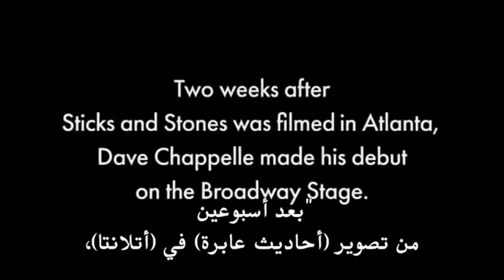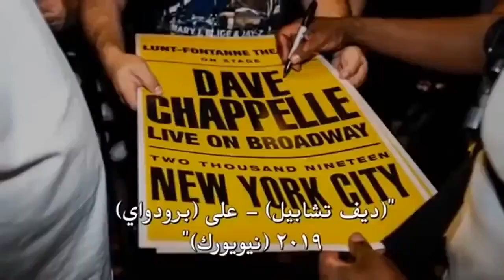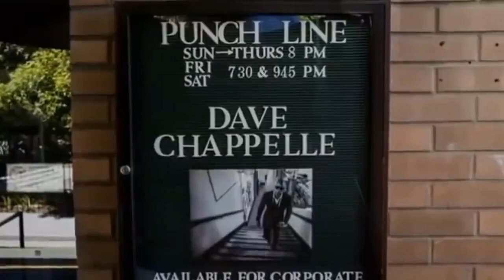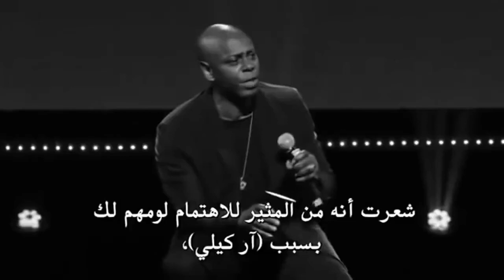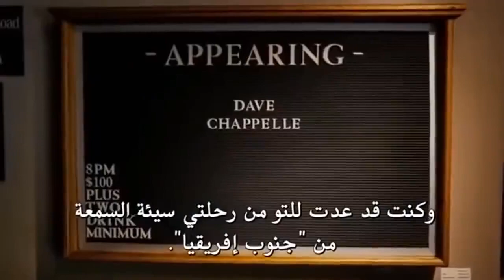chucklesome peculiar moments with Dave Chappelle